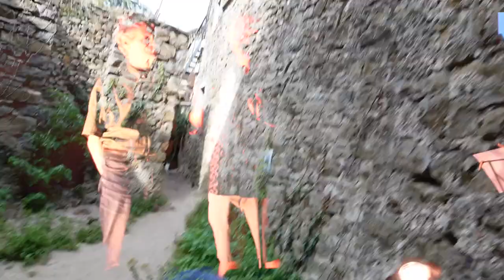50 ans d'un village caché dans les Cevennes 2023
Fête le 28 et 29 juillet 2023 au fin fond de la foret dans le Cévennes d'un village fondé en 1969 par un couple venu de Paris et qui avait acheté ce hameau abandonné. Depuis 50 ans les enfants et les petits enfants et leurs amis s'y installent. Pour vivre heureux vivons caché.